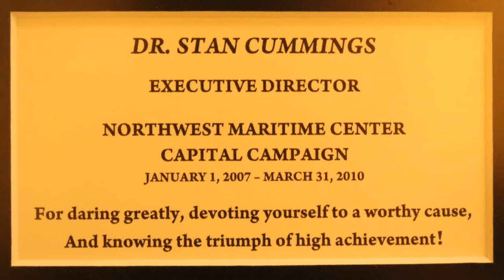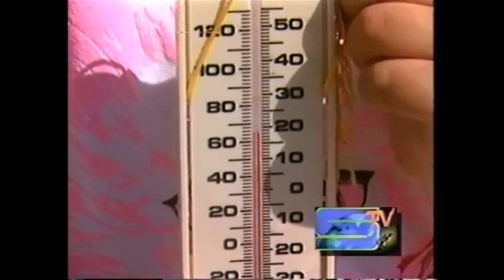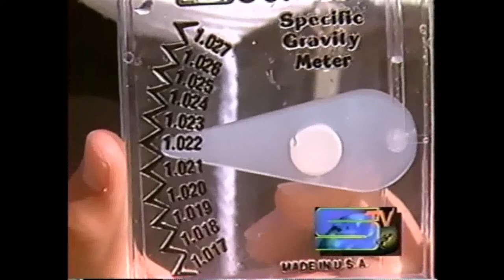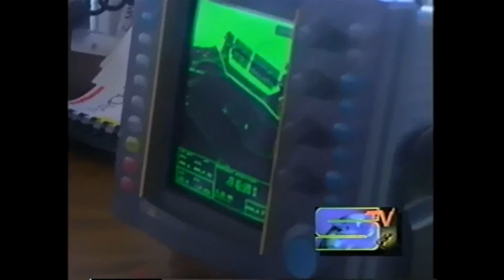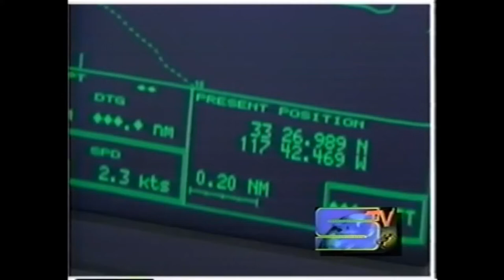Stan Cummings Classroom